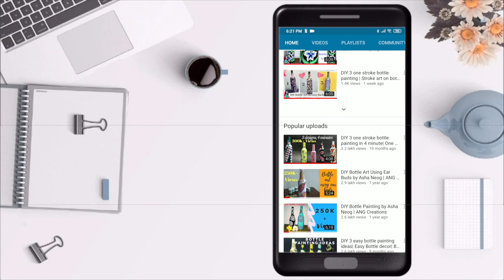DIY Bottle Decor | Bottle painting ideas | Wine Bottle Painting | ANG Creations